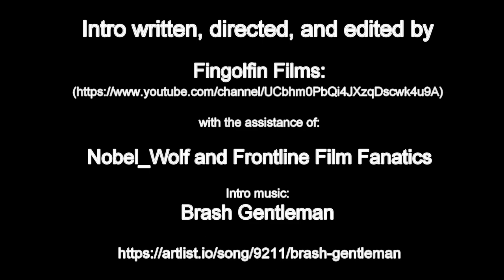Tactics Talk; Help for Goldmeister